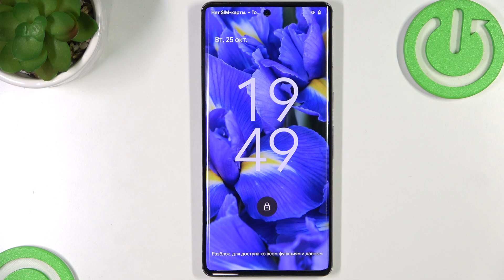Как выйти из режима Fastboot на теелефоне Google Pixel 7 Pro / Выйти из Fastboot в Google Pixel 7Pro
Доброго времени суток дорогие подписчики и гости нашего канала!) что же делать если вы зашли в режим fastboot на Google Pixel 7 Pro и не заете как из него выйти, иил же может быть такое, что вошёл ваш хороший друг, а как выйти не помнит (так это было у меня), в этой ситуации вас может спасти наше видео об устройстве Google Pixel 7 Pro.
Здесь мы вам пошагово расскажем как можно покинуть режим Fastboot на телефоне Google Pixel 7 Pro, какие кнопки для этого нажать и стоит ли вообще переживать по этому поводу. А теперь давайте начинать.